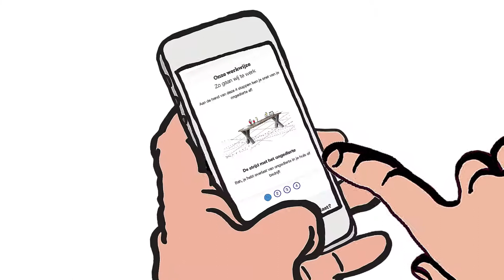Mieren bestrijden - Hoe werkt het?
Moeite met mieren bestrijden? Wees gerust, na het kijken van deze video is je mierenprobleem snel verleden tijd! We leggen je uit wat je moet doen bij een mierenplaag. Ook laten we zien hoe snel en eenvoudig het is om in contact te komen met een expert uit je eigen regio. Info en tips? Neem dan een kijkje op